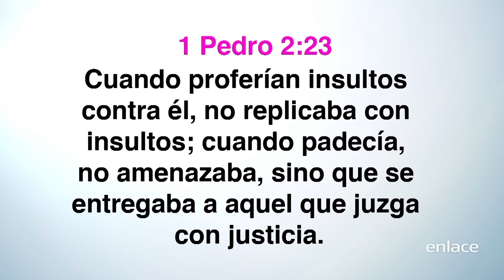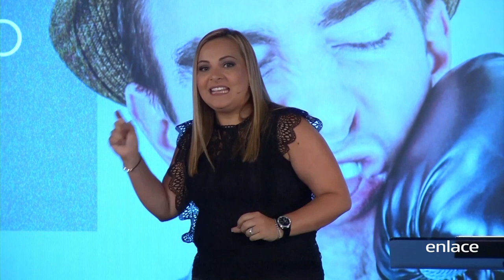La sujeción - Mujer de Éxito - Enlace TV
El tema de la sujeción o sumisión es un tema delicado, controversial, no tan agradable pero es parte del plan de Dios.